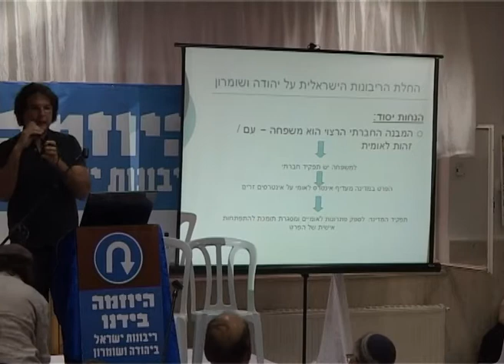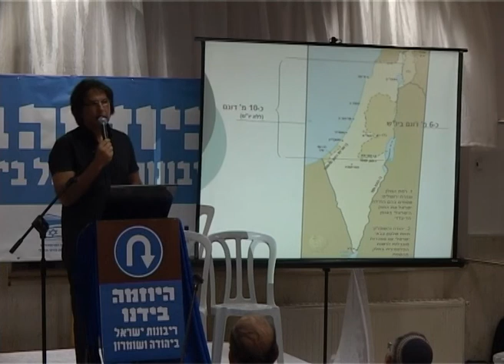היוזמה בידינו 6 עברית ערן בר-טל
כנס היוזמה בידינו ריבונות ישראל ביהודה ושומרון
יום חמישי י"ט בתמוז 21/7/11, "שדה המכפלה", חברון
נשים בירוק  בשיתוף: ערוץ 7, שדה המכפלה, חוג הפרופסורים לחוסן מדיני וכלכלי
חלק ו'  - ערן בר-טל